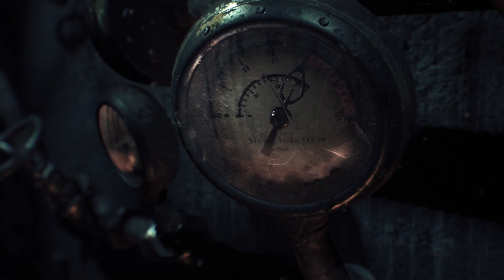BATMAN: ARKHAM KNIGHT +_crispy joker